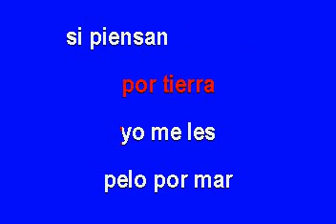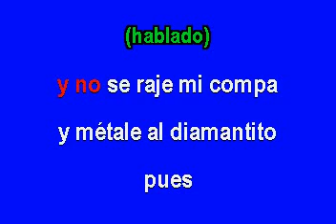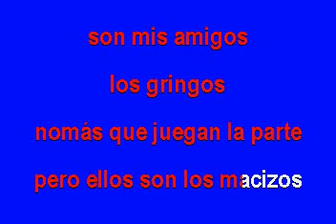Los Originales De San Juan El Rey De Cristal Karaoke